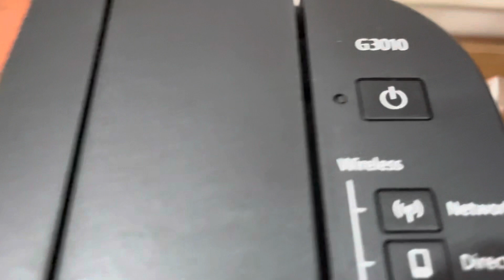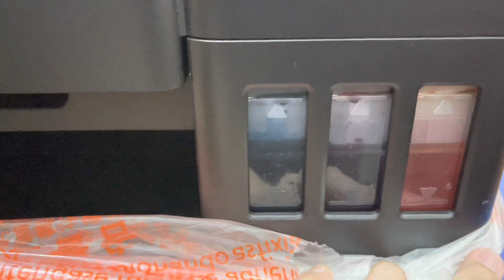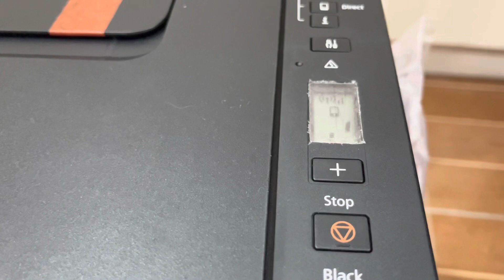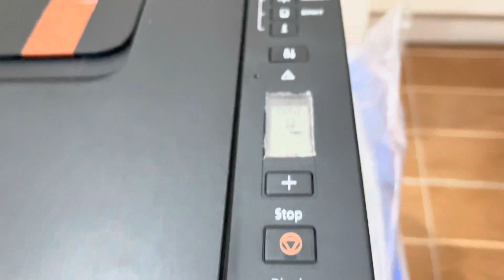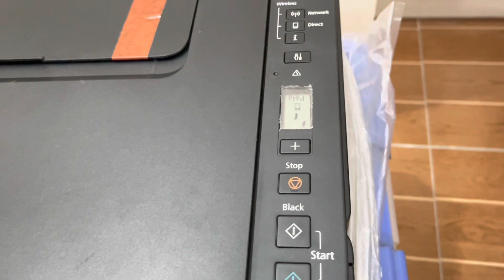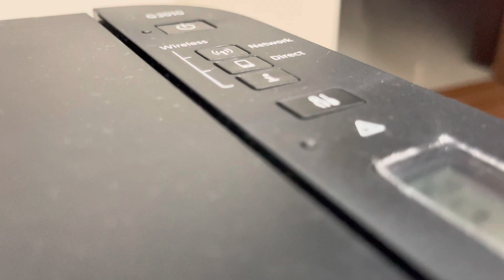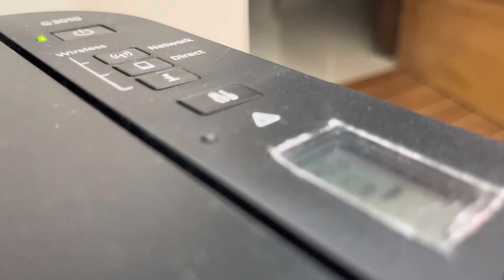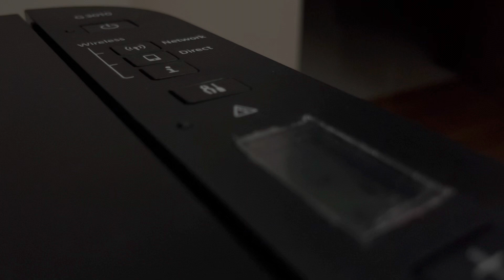How to get colors ink flushing of tube for Canon G3010 printer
We love to make unboxing, how to, people laugh, lesson learns, fix, and inspire others to never give up!
I hope you find my videos helpful, informative, and entertaining. Enjoy! :)
If you read this far down the description.
▶Please Hit that
🔊BELL!

PROGRAMS I USED:
• OBS Studio
• Adobe Photoshop CS6
• PhotoScape X
• Big Tripod / Supremo Conquest Camera
• iPhone 13 Mini
• HP Pavilion Gaming 15-ec